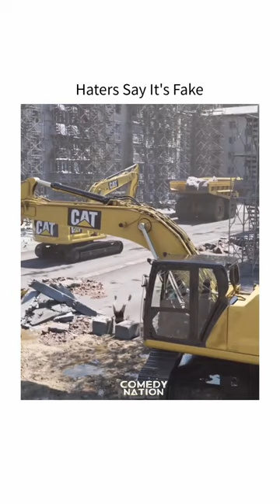Heaters say it is fake😱